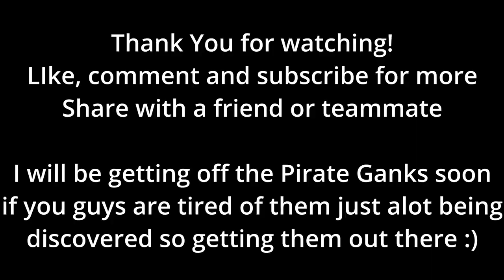How to Gank 101: Lawbringer Pirate Gank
This is how to 100-0 with Lawbringer and Pirate

Special thanks to PhoenixSOS and Shepdude.